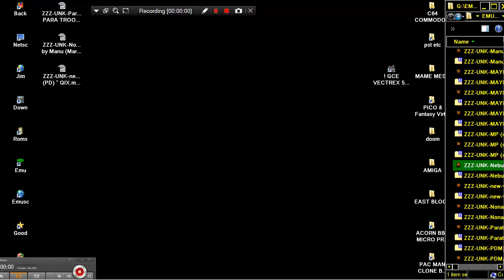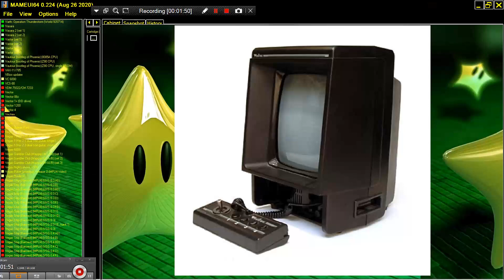ZZZ UNK Nebula Commander by Craig Aker PD GCE VECTREX GENERAL CONSUMER ELECTRONICS 1982 BIOS